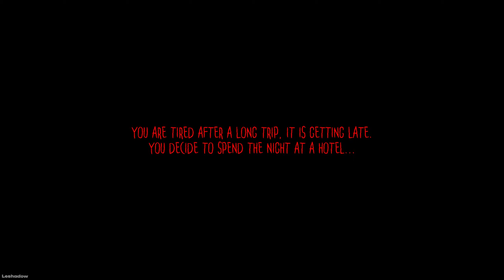STAYING OVERNIGHT IN A **CURSED** HOTEL!! - Room 202 | No Commentary